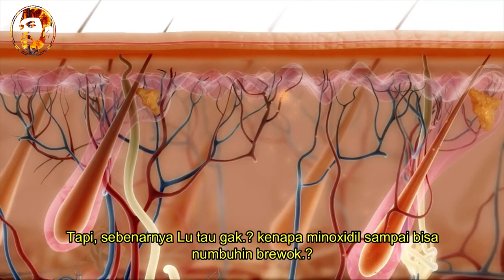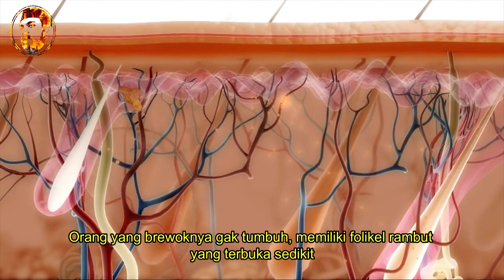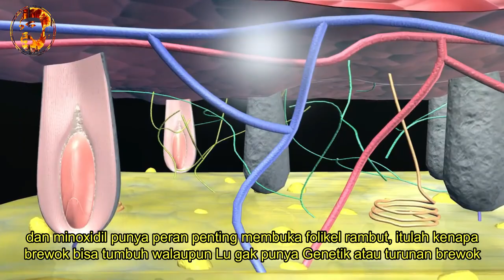KENAPA MINOXIDIL BISA NUMBUHIN BREWOK.?